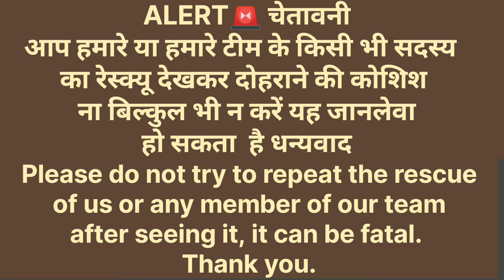छत के उपर लगी गोबर की कंडी मे दिखा बहुत ही खतरनाक साँप लोग सोचने को हुए मजबूर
Amazon से खरीदे अच्छी चीजे

Male ti shirt पुरुसो के लिए अच्छी पेंट
Male jeans👖पुरुषो के लिए
Female jeans
Beautiful watches⌚ male and female
Beautiful gloves सुंदर दस्ताने

फ्लिपकार्ट से खरीदे और पाए 8% तक का छुट

आखिर साँप क्यों छोड़ते है केचुली जान ले पूरी सच्चाई नही तो पड़ सकता हैं पछताना नीचे क्लिक करे लिंक पर पुरा वीडियो देखे

नमस्कार मैं राम गोविंद अपने बचाव टीम के साथ हमारे चैनल में आप सभी का हार्दिक स्वागत करता हूं यह चैनल मै इसलिए बनाया हूं ताकि आम लोगों को भी सांपो के बारे में पूरी जानकारी मिल सके उनके ही साधारण भाषा में ताकि सांप और इंसान दोनों की जान बच सके हर साल भारत में सांप के काटने से 50000 मौते होती है   सबसे ज्यादा करैत के काटने से होती है और सबसे ज्यादा गांव में होती है मौते और यह सब देशों से सबसे ज्यादा होती है और उत्तर प्रदेश और विहार मे सबसे ज्यादा होती है और यह  झाड़ फूंक जादू टोना टोटका अंधविश्वास जड़ी बूटी का अफवाह सरकारी अस्पताल की दशा ठीक ना होना  एंटी वेनम उपलब्ध न होना डॉक्टरों की लापरवाही व  वन विभाग को गांव गांव जाकर सांपों के प्रति  लोगो को जागरूक न करना  इन सभी कारणो से होती है  मेरा छोटा सा उद्देश्य यह है कि सांपों को इंसानों से और इंसानों को सांपों से बचा सकूं इसके लिए आप सभी का हमें आशीर्वाद की कामना करते है बेजुबानो को बचाने के लिए  हमारी टीम के अच्छे और दयालु बच्चे संदीप, विक्रम, अरून, रोहित मेरे साथ मिलकर बेजुबान को बचा रहे हैं आप लोग भी बेजुबानो को जरूर बचाये  धन्यवाद

अगर आप के मन में कोई सवाल हो तो आप हमारे 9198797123,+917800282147 , 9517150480 नंबर पर फोन या wattsapp massage करके पूछ सकते है
हमारे टीम के लोगो से भी DIRECT  बात भी कर सकते है
RAM GOVIND mo. no. = 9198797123,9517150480
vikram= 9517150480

RAM GOVIND RESCUE TEAM FOUNDATION
PHONE PE, GOOGLE PE, Paytm=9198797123
banking name =RAM GOVIND

हमारा कार्य आप सभी को अच्छा लगा हो  तो
को सहयोग जरूर करे धन्यवाद मिलते है किसी बेजुबान को बचाते हुए
किसी गरीब की मदद करते हुए आपके भाई राम गोविंद, अरुन, रोहित, संदीप, विक्रम